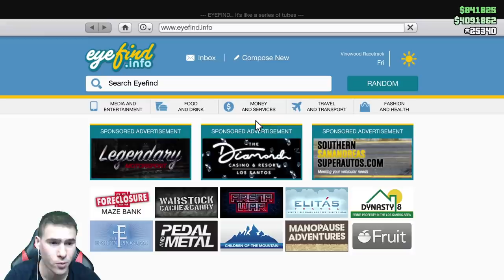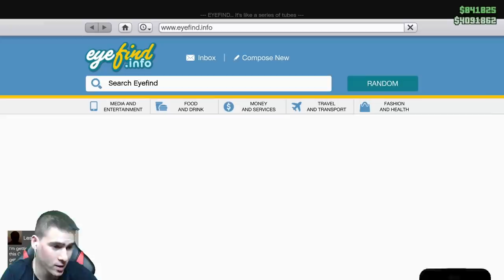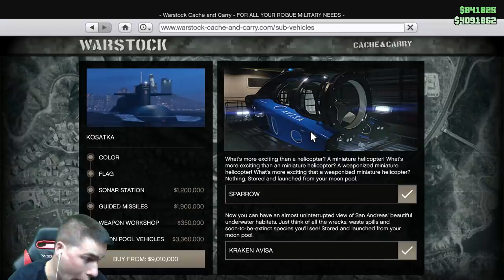КУПИХ ПОДВОДНИЦА ЗА 9 МИЛИОНА 💰